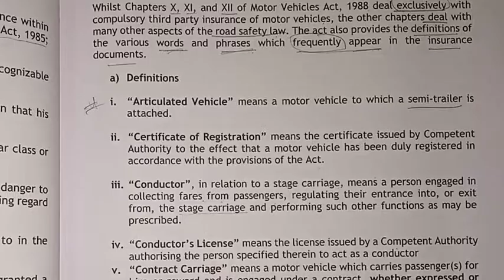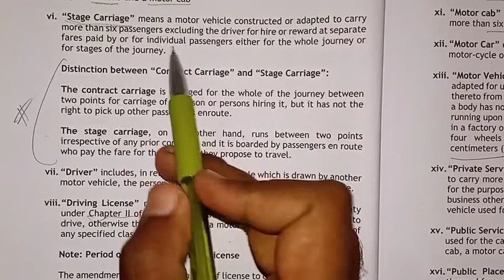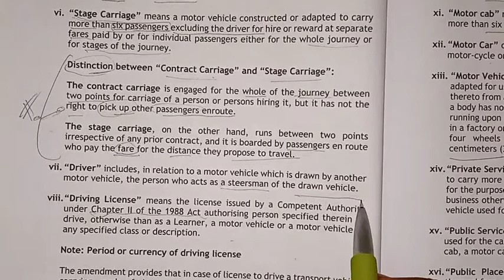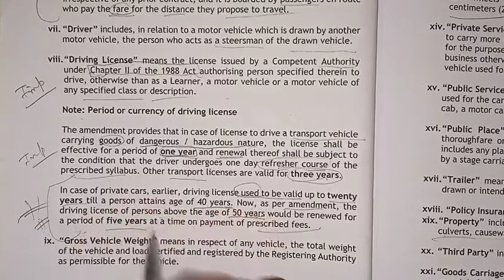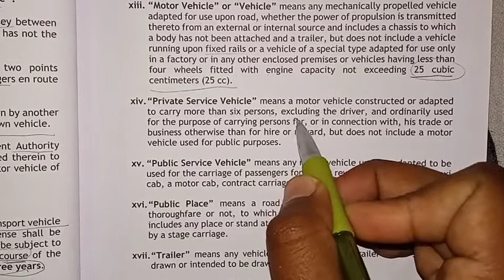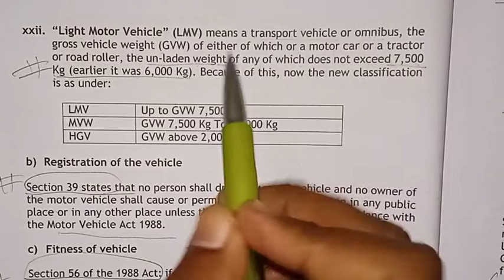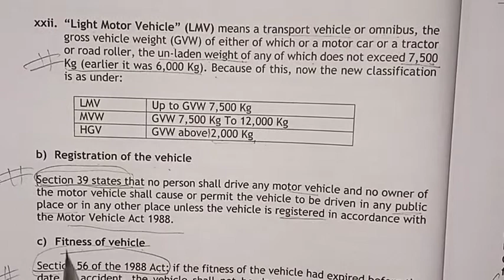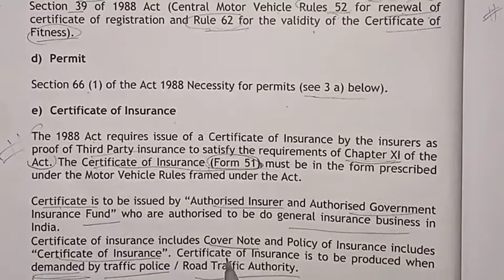CHAPTER -1(Part-5) IC 72 MOTOR INSURANCE | IC-S-06 | Learning through the Book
MCQ- Most Important Question and Answers for Licenciate and other insurance exams
Download Links ⬇️⬇️⬇️⬇️⬇️⬇️

Chapter 1-- IC 72 Motor Insurance (MCQs in the form of TEST Workbook )
IC-14 REGULATIONS OF INSURANCE BUSINESS-FULL MCQ BOOK (Rs.216)
IC 11 PRACTICE OF GENERAL INSURANCE- FULL MCQ BOOK (Rs.180)
IC 01 PRINCIPLES OF INSURANCE- FULL MCQ BOOK (Rs.180)
IC -02 PRACTICE OF LIFE INSURANCE, FULL MCQ BOOK (Rs.198)
“Links of the Full Store Related to Insurance Study Material”